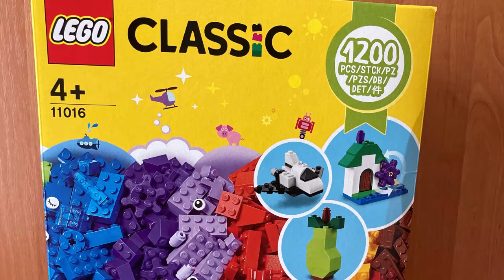Lego classic 11016 ideas Unboxing and Review part 2 How to build